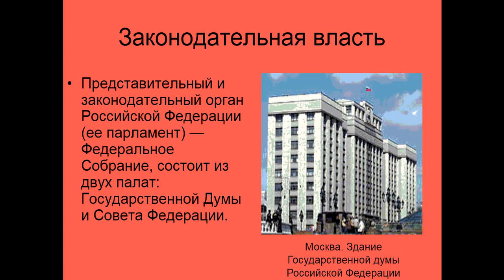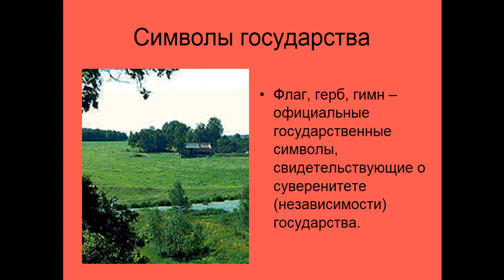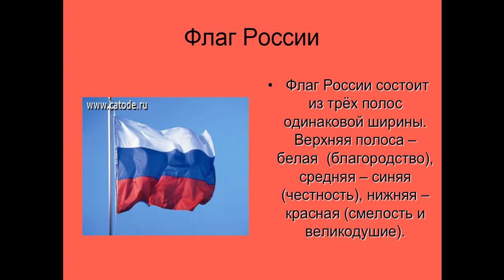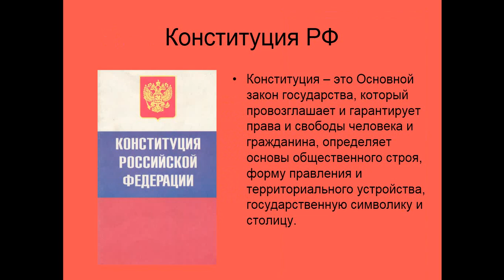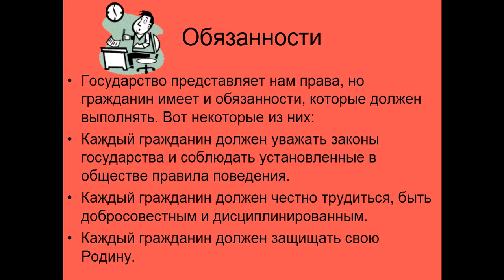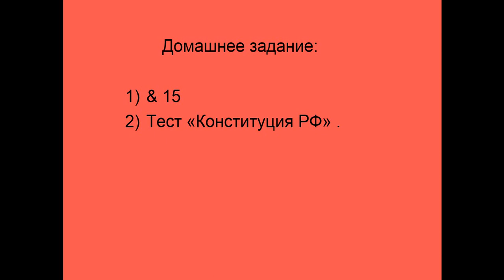27 04 2020 Обществознание 7класс Каращук ОН